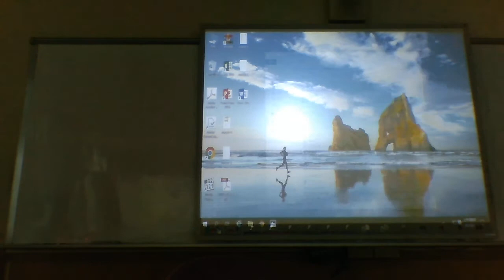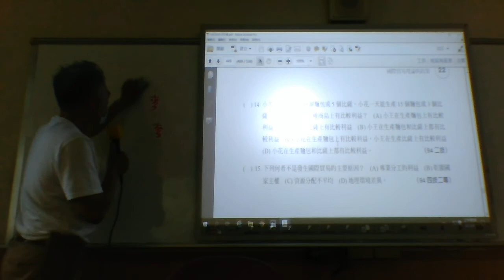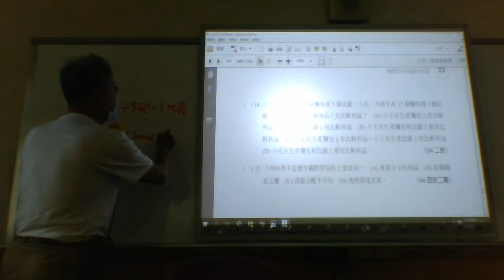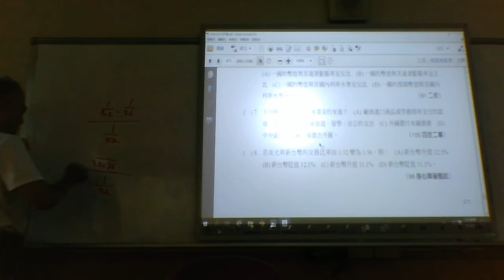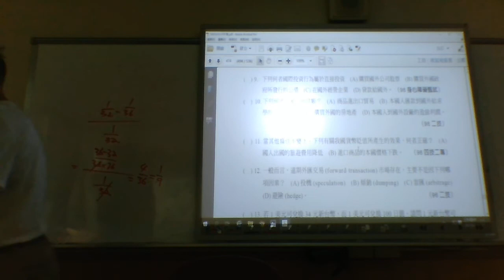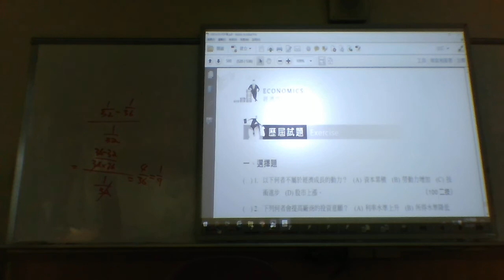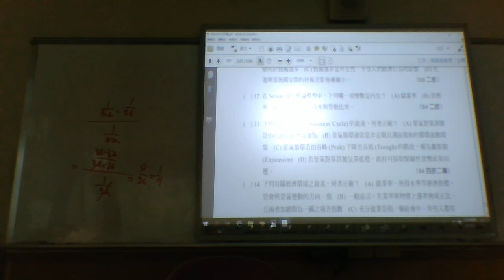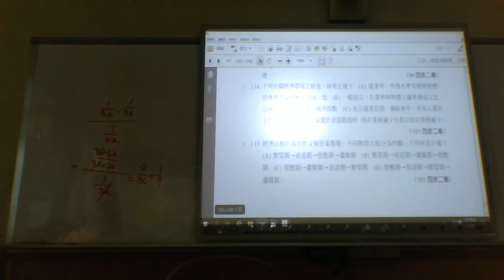NKUST經濟學2 06 07 1